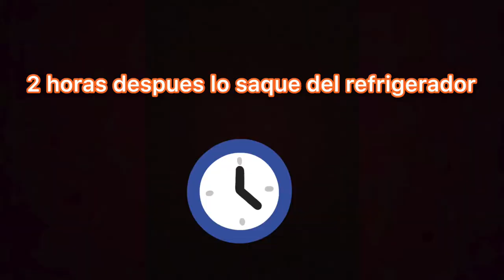ICE CREAM SANDWICH/POSTRE PARA NINOS | ARLIN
HOLA BRECHEROS

COMO SE PUEDEN DAR CUENTA ME ENCANTA EL HELADO!

HASTA LUEGO!